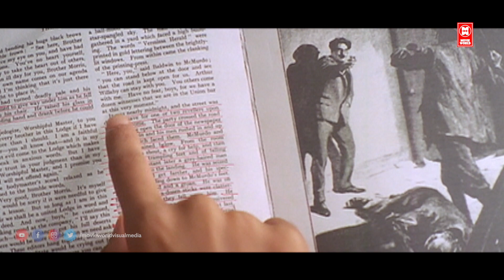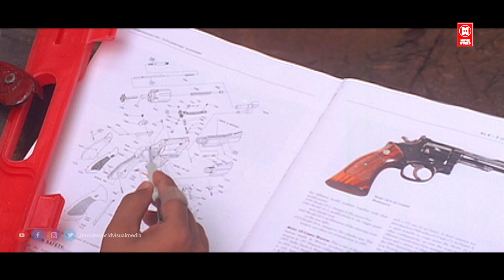എന്താ നിന്റെ ഉദ്ദേശം..എന്ത് റിലേഷൻഷിപ്പാ നിങ്ങൾ തമ്മിൽ.... | Suresh Krishna | Malayalam Movie Scenes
Follow Our Whatsapp Channel Movie : Manjupoloru Penkutty
Directed by Kamal
Written by Kalavoor Ravikumar
Produced by Howli Pottoor
Starring
Amrita Prakash
Lalu Alex
Suresh Krishna
Jayakrishnan
Bhanupriya
Production
company
Dream Team Productions
Distributed by Swargachitra
Release date 23 July 2004
Country India
Language Malayalam

|| ANTI-PIRACY WARNING ||

*COPYRIGHT PROTECTED*